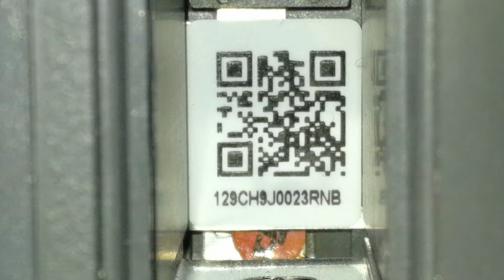OA DJI REPAIR WATER DAMAGED / HQ-04197